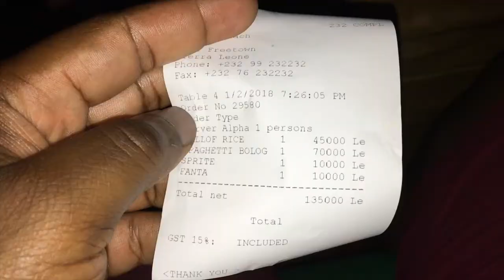Sierra Leone Vlog 17-18 Chinatown in Sierra leone Ep 13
Hej ,
Dette er del 13 af vores tur til Sierra Leone. Det var en utrolig ydmyg oplevelse og noget Jeg vil aldrig glemme det.

► Sociale Medier

Hej guys velkommen til vores youtube kanal, Vi er et interracial par fra Danmark